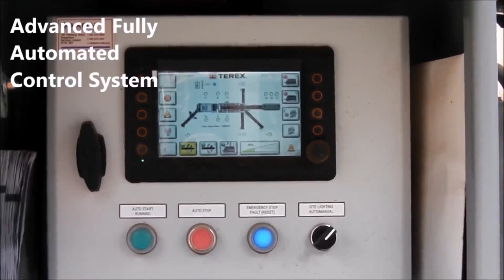AGGRESAND 165 & MATEC Filter Press - Hawaii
Check out our flagship washing plant and water treatment system at Oahu, Hawaii.

We installed and commissioned a TEREX WASHING SYSTEMS Aggresand 165 wash plant, and a MATEC Water Treatment system - including a Decanter Silo, Homogenizing Tank, Flocculant Station and the world leading Matec Filter Press.